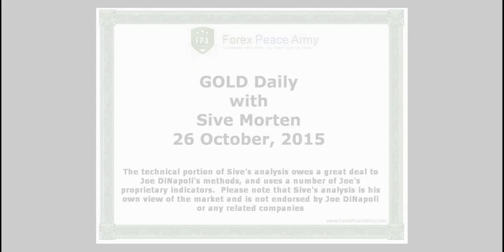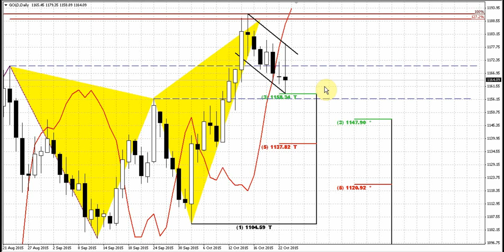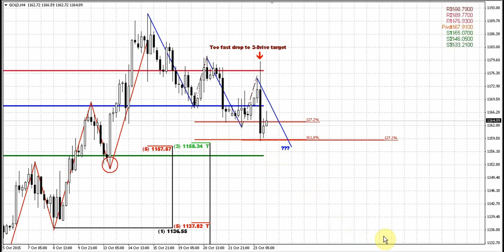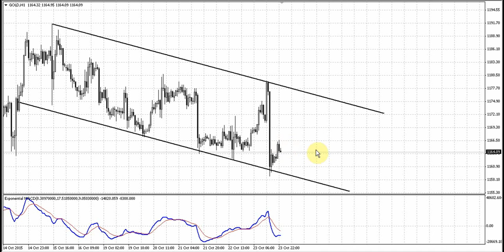Forex Peace Army | Sive Morten Daily Gold 10.26.15